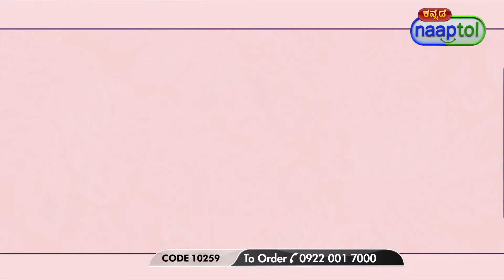Buy 8 Get 8 Microwaveable Serve & Store Set - LPO (Code: 10259) 25892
Buy 8 Get 8 Microwaveable Serve & Store Set Rs.699 - LPO (Code: 10259)

Ideal for storing and serving needs, Buy 8 Get 8 Microwaveable Serve & Store Set is excellent tableware for your home. Made of 100% Food Grade Stainless Steel inside and Microwave Safe material outside, this set is highly durable and sturdy to use. Each piece of the set is airtight so need to worry about the spillage. Being refrigerator and microwave safe, you can store and reheat food in the same containers. Furthermore, the dishwasher safe property makes maintenance of this Buy 8 Get 8 Microwaveable Serve & Store Set absolutely hassle free.

Highlights:
Inside: 100% Food grade stainless steel
Outside: Microwave safe material
Stackable & nestable design
Rust free & unbreakable bowls
Wide mouth for easy cleaning
Airtight lids
Complete serving & storing solution
Serve, store in refrigerator, re-heat in microwave
Gift at weddings, housewarmings, anniversaries, festivals

Features:
Type: Microwaveable serve & store set
Material: Inside: 100% Food grade stainless steel & outside: microwave safe plastic
Lid: Airtight plastic lid
Design: Attractive diamond cut design on the bowls
Available Colours: Red, Blue, Green, Purple

Description:
2 x Small Microwave Safe Bowl: Diameter - 11.5 cm, Height - 5.4 cm, Capacity - 400 ml
2 x Lid for Small Bowl: Diameter - 12 cm
2 x Medium Microwave Safe Bowl: Diameter - 14 cm, Height - 6.5 cm, Capacity - 680 ml
2 x Lid for Medium Bowl: Diameter - 14.5 cm
2 x Big Microwave Safe Bowl: Diameter - 16 cm, Height - 7.5 cm, Capacity - 1000 ml
2 x Lid for Big Bowl: Diameter - 16.5 cm
4 x Serving Spoon: 20.5 cm long

Package Contents:
2 x 8 Microwaveable Serve & Store Set

Country of Origin:
India